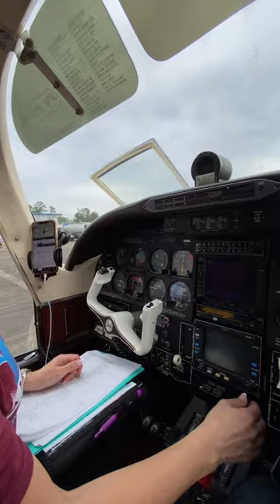Hot Start in the Aerostar Superstar 700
The hot start procedure for the Aerostar Superstar 700 is almost the same as the normal cold start except you will not use any or very little prime.  Each engine seems to be slightly different.  Recently we have found doing the no prime hot start without the boost pumps on helps.  This start is pretty normal.

This start is pretty typical.  We were experimenting with a little bit of prime.

The Aerostar is the fastest light production piston twin.
Two world speed records:
1000k closed course at 259 kts
2000k closed course at 277 kts

Amazing factory support and great owners community.

Aerostar 700 Performance specs:
TAS @ 65% Power 235kts, FL 200, 44 gph
Max seating 6, certified for 7.
Can be used for Basic Med pilots
TBO 1800 hrs
Max Cabin PSI 5.5
Cabin Altitude at FL250 8000 ft
Cabin Altitude at FL300 10,700 ft
Max Gross Take Off Weight 6850 pounds
Typical Useful Load 2300 pounds
Max fuel with aux tank 209.5 gallons.